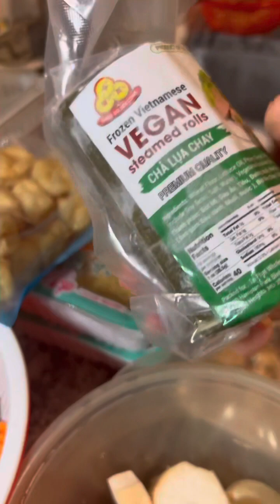Bánh canh chay ngày mồng một TẾT. Mời cả nhà cùng dùng nhé.